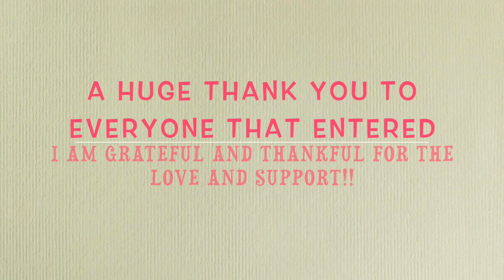Giveaway winners!!!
Hey guys,

thank you to everyone that participated!! I am really and truly grateful!!

Love Always. :) :*